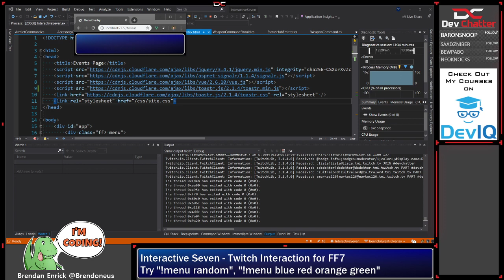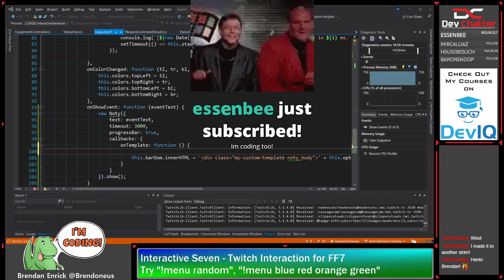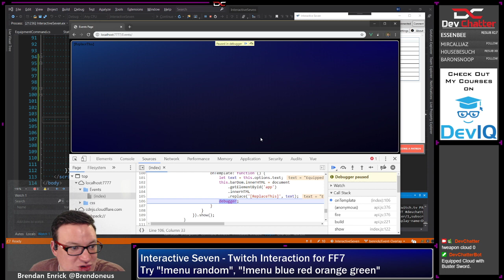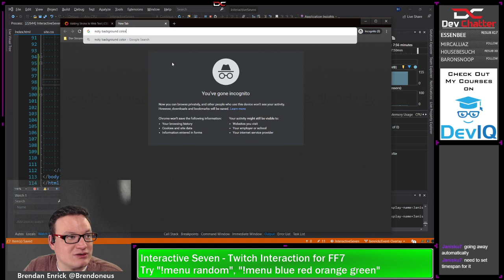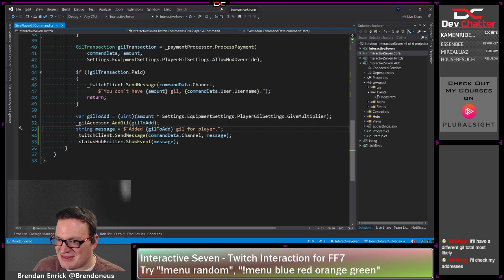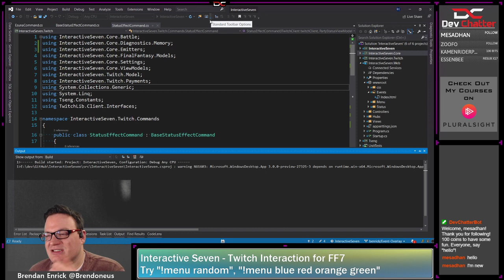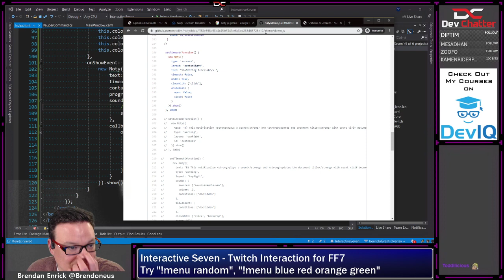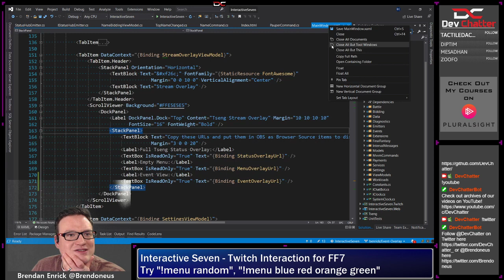Events Overlay for Final Fantasy 7 with C# and .NET Core - Interactive Seven - Ep 231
In this Twitch live stream, Brendan builds a signalR powered events overlay for Twitch streamers playing Final Fantasy 7 with Interactive Seven to see the commands used by users.